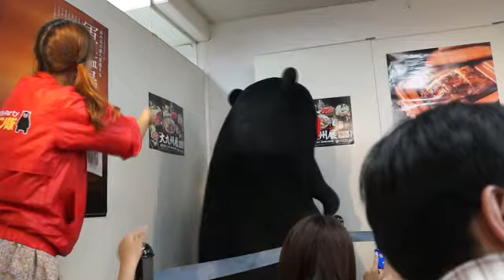トマトジュースさん くまもん名古屋に現る。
名古屋の某デパートで九州物産展が開催され、くまもんもPRに一役買っていました。